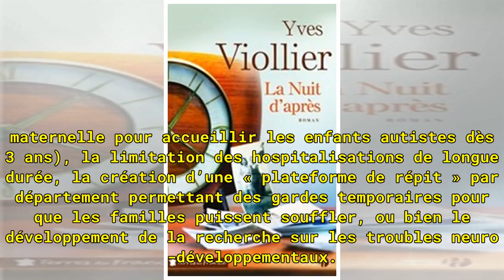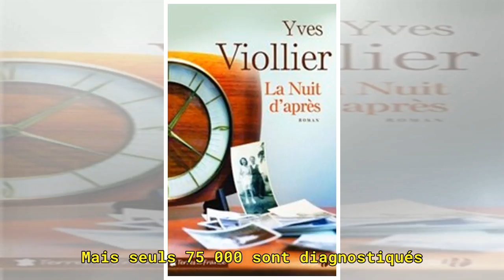Plan autisme : le gouvernement met l'accent sur les enfants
ARTICLE | 11/04/2018 | Numéro 2100 | Par Claire Kesraoui Avec la méthode ABA, Sacha, 10 ans, fait des exercices de reconnaissance de mots et d'images.